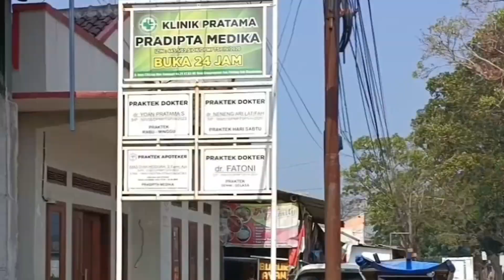KLINIK PRATAMA PRADIPTA MEDIKA Banjaransari Cikijing